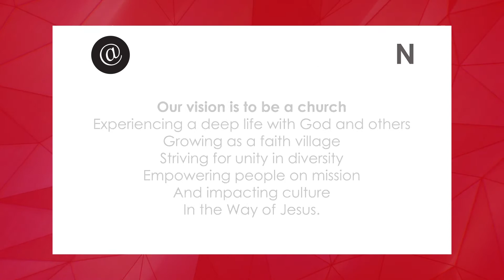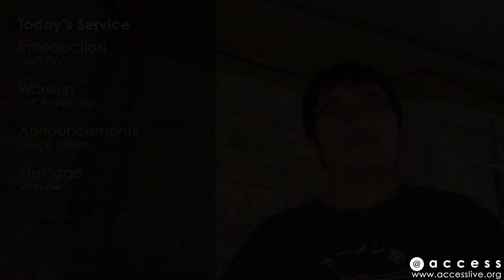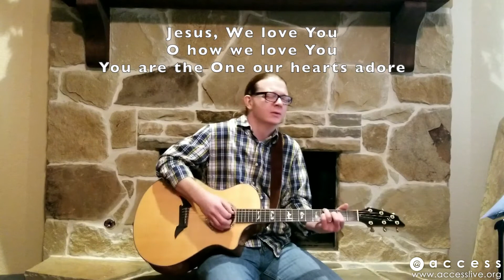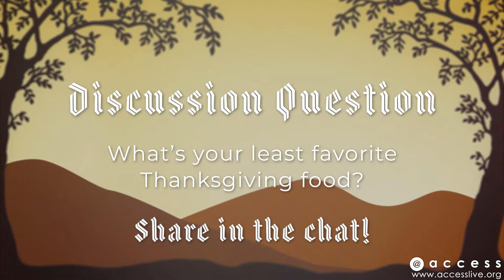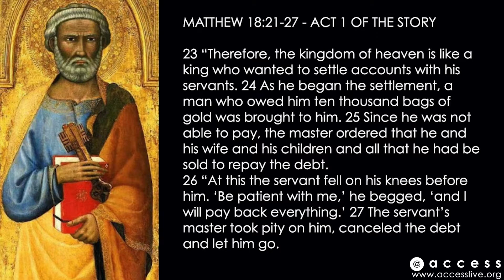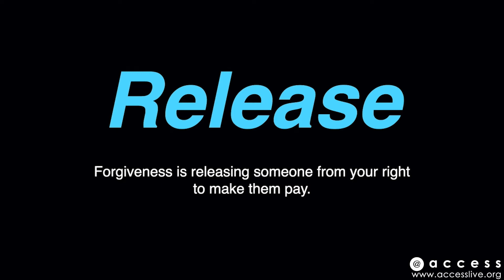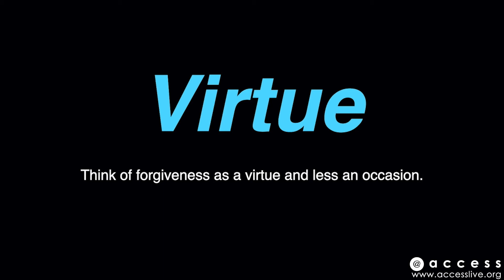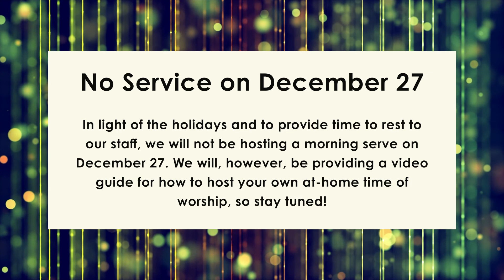November 22, 2020 - Kingdom Stories: Unforgiving Servant - Ted Law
This week, Pastor Ted continues our sermon series, Kingdom Stories. Ted talks to us about the parable of the Unforgiving Servant. What does it mean to truly forgive from the heart, and what does Jesus ask of us when he tells us to forgive others?

Get connected:
Thank you for joining us this Sunday! For more about Access, please visit our
That's the best way to keep up with what's going on in our community.

Intro songs by Scott Holmes
Songs used (not in order): Postcards, Clear Progress, Hopeful Journey, Storybook, Upbeat Party

CCLI license for worship songs:
Copyright License
3109421 Size B

Streaming License
20123896 Size B